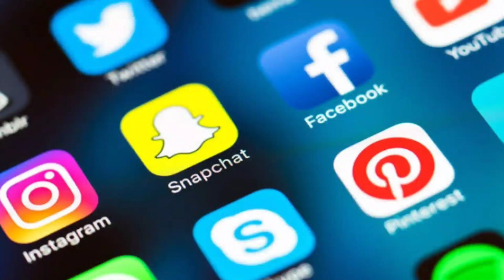Wu Xuanyi (吴宣仪) Lifestyle ★ Boyfriend | Biography | Age | House | Facts ★ 2021